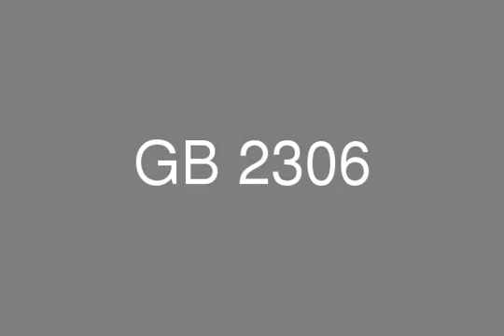Resale Villa in New Cairo Bright City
Real Estate Egypt , Real Estate New Cairo , Compound Bright City , Villa for sale with 810 m with garden  3 types

Basement: open space, 2 rooms, living room area, dining room, prayer room, maid’s room (with a bathroom), office, bathroom, and full American kitchen.
Ground floor: open space, reception, dining room, kitchen, and guest toilet.
First floor: 4 master bedrooms (each bedroom has it’s own toilet) (one of the master bedrooms includes a dressing room)
Roof: Laundry room and storage room.
Garden area: garden, pergola, grill station, and swimming pool.
Other: covered parking with a mechanical sliding door.

Notes 17 Air Condition units.
The roof area can be converted into a full building floor after getting official approval.
Existing furniture purchase is optional and not included in the price